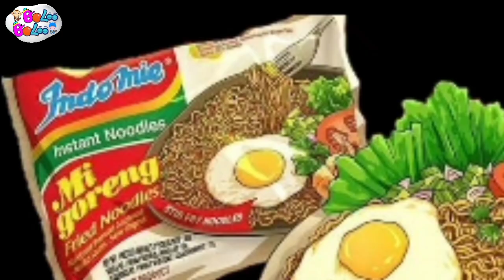Lagu Campuran | Makan Apa Sekarang, Anak Kambing Saya, Tek Kotek